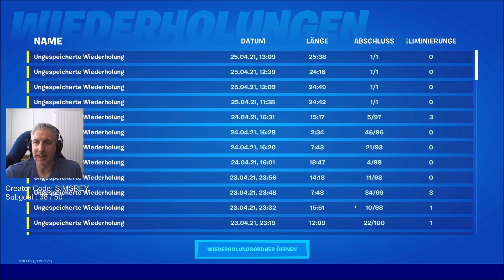2ter PapaReyli Cup Highlights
Auch der zweite PapaReyli Cup ist bereits Geschichte. Am 25.4. haben wieder hunderte Spieler um den Sieg gekämpft. Schaut euch die Highlights an und lasst gerne ein kostenloses Abo hier.

Lieber Gruss an euch alle
PapaReyli